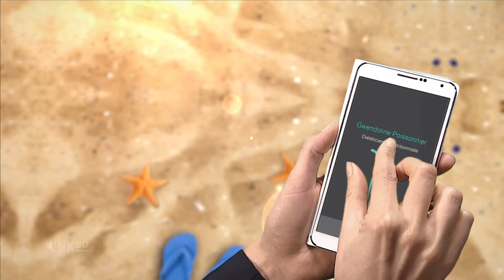Diététicienne à Compiègne dans l'Oise : POISSONNIER GWENDOLINE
POISSONNIER GWENDOLINE est votre spécialiste en diététique. Construisons ensemble votre plan et définissons ensemble vos objectifs, raisonnablement atteignables.